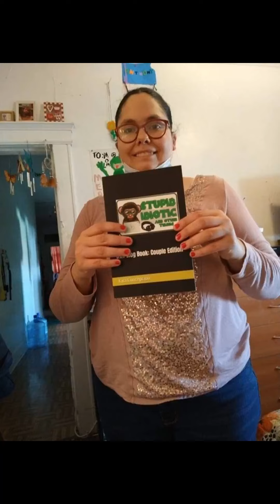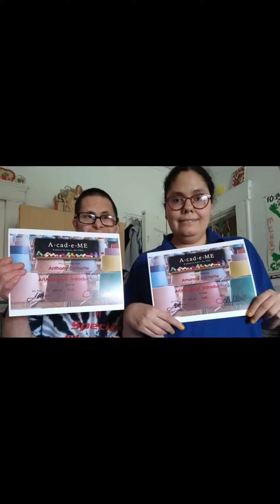Amanda Cartrette With Autism 33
This Is The 33rd Photo Slideshow Sequel Of Me Amanda Cartrette With Autism 33.